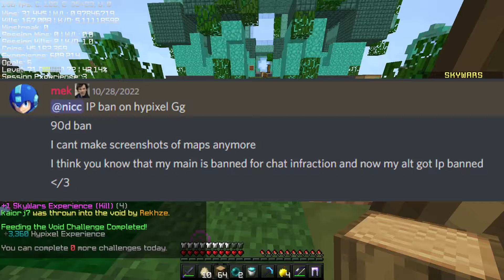KNOWN PLAYERS BANNED (Anticheat update?) + Clearing a player's reputation